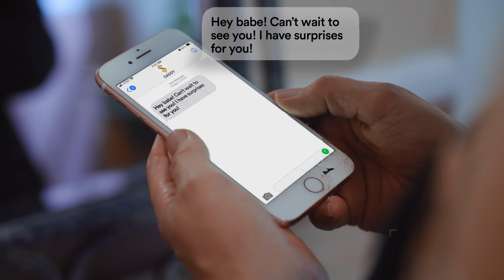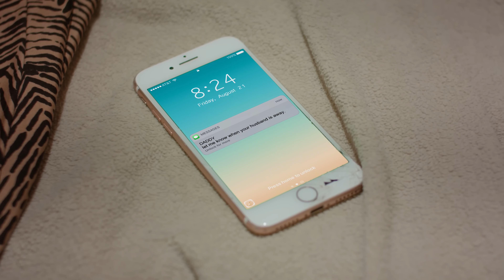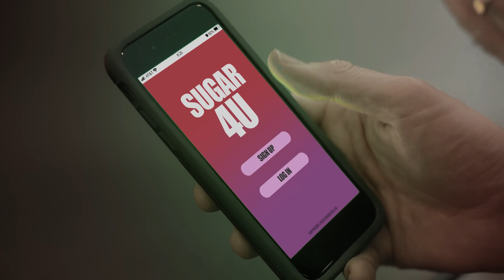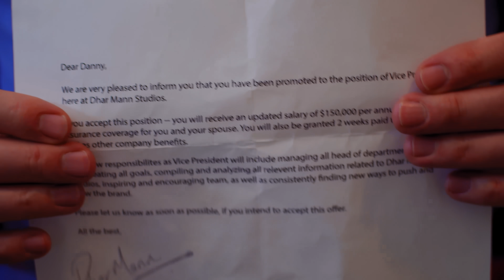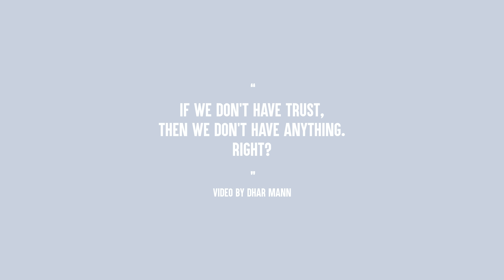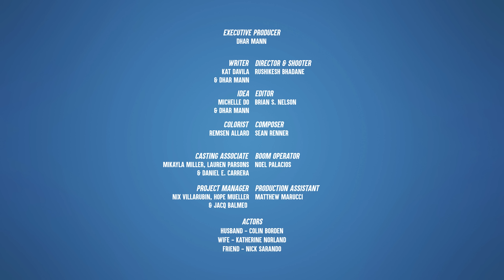Husband Catches His Wife Cheating With A Rich Man, Ending Is Shocking | Dhar Mann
⚑ MOBILE APP ⚑

➜ CHAPTERS
00:00   Husband Catches His Wife Cheating With A Rich Man, Ending Is Shocking
10:02   Dhars Outro
10:31   Recommended Next Video To Watch